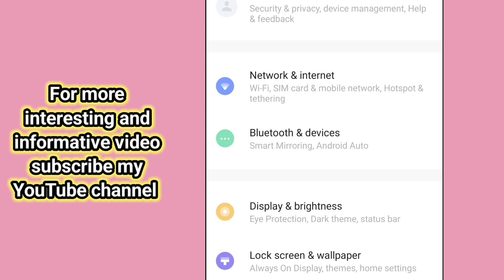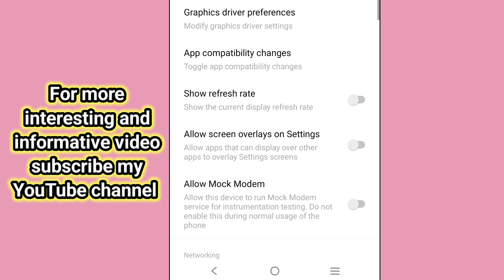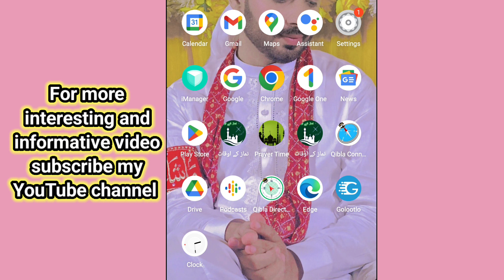how to increase mobile speed|phone ki speed tez karne ka tarika|how to speed up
if your older Android is struggling, read on for essential tips to speed up your phone.

1 Restart your phone. ...
2 Free up storage space. ...
3 Uninstall unused Android apps. ...
4 Change the system animation speed. ...
5 Use Lite edition apps. ...
6 Update to the latest software. ...
7 Perform a factory reset.

How to Speed Up Android
Speed Up Android Phone
Increase Android Speed
Android Tips, Best Android Tips
Android Tricks
Battery Saving Tips
Android Lite Apps
Android Update
Android Storage Clean
Old Smartphone Speed up
Android Tips And Tricks
How To Reset Android
how to fix slow android phone
make android faster
how to make your old smartphone fast again
how to speed up your android phone
how to fix slow iphone
best android phone setup
android phone setup
best android phone settings
faster android phone
android phone setup 2024
android phone
how to speed up your phone
how to speed up your phone performance
fix slow android
mobile ki speed kaise badhaye
mobile ki speed badhane ka tarika
phone ki speed tez karne ka tarika
how to increase mobile speed
how to boost speed of android phone
mobile speed kaise badhaye
phone speed setting
phone speed app
phone speed fast
mobile speed tej
mobile speed increase
boost phone performance
मोबाइल स्पीड
how to increase internet speed
internet speed tips
mobile network speed